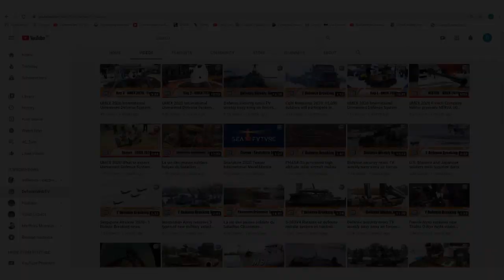Boeing presented the first unmanned Loyal Wingman aircraft to the Royal Australian Air Force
A Boeing-led Australian industry team has presented the first unmanned Loyal Wingman aircraft to the Royal Australian Air Force, a historic milestone for the company and the Commonwealth.